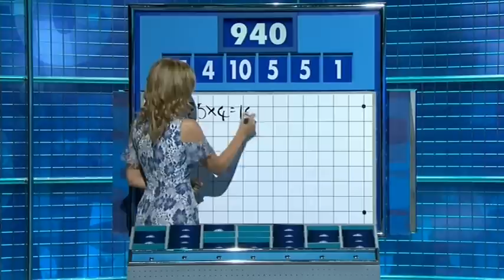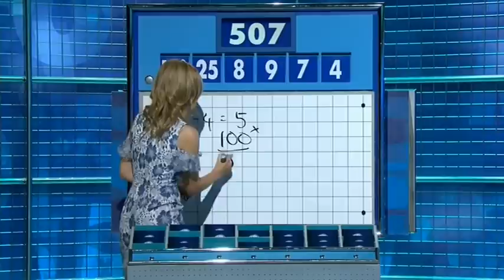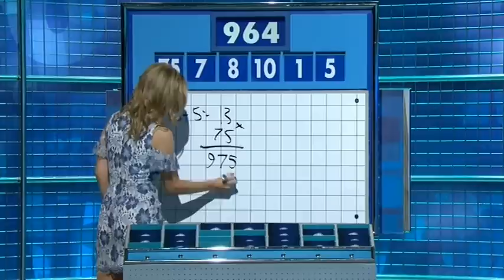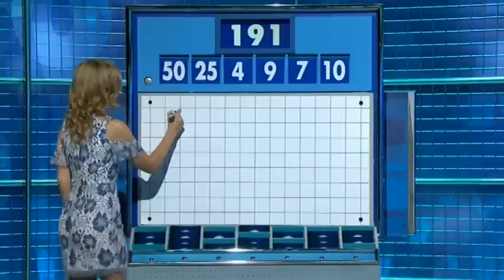Rachel Riley - Countdown 76x041 2017,03,07 1410c